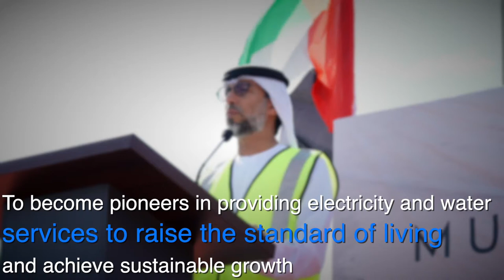Inauguration of the first phase of the Naqaa desalination plant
H.E. Suhail Al Mazrouei, Minister of Energy and Infrastructure, inaugurates the first phase of the Naqaa desalination plant in Umm Al Quwain in the presence of H.E. Mohammad Mohammad Saleh, Director General of EtihadWE. In the first phase, the construction of 2 tanks were completed, each with a capacity of 30 million gallons.